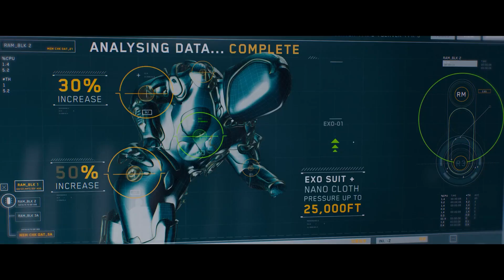MEG 2: THE TRENCH (2023) “Megalodon vs. Giant Kraken Fight” Trailer | Jason Statham Movie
Get ready for the ultimate adrenaline rush this summer in “Meg 2: The Trench,” a literally larger-than-life thrill ride that supersizes the 2018 blockbuster and takes the action to higher heights and even greater depths with multiple massive Megs and so much more!

Meg2 only in theaters August 4
Starring Jason Statham and Wu Jing

The Meg 2: The Trench Trailer 2023

FilmIsNowAction is the best channel to catch the best full action movies and the latest official action movie trailers, fight scenes, rankings and other great original content. The FilmIsNow team is dedicated to providing you with all the best new videos because just like you we are big movie fans.